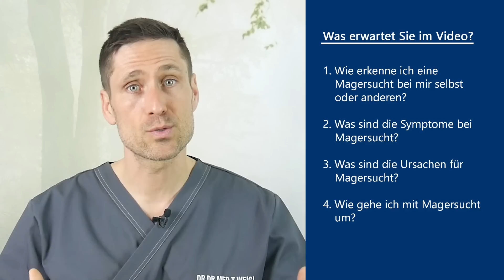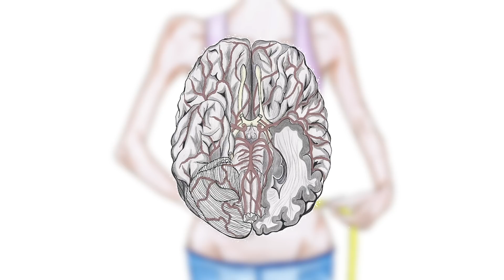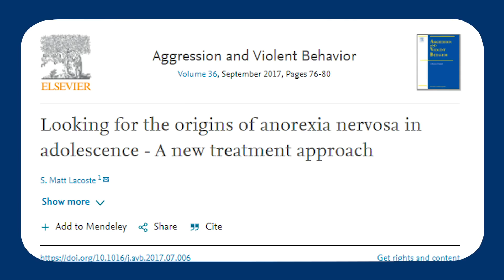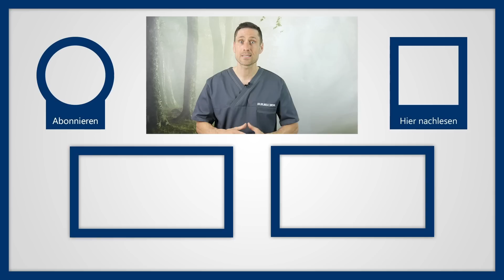Magersucht erkennen: Falscher Körperkult als Ursache? Typische Symptome und erste Anzeichen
Mir ist bewusst, dass auch Beiträge von mir wie „weniger Körpergewicht“, „gesünderes Aussehen“ oder „Gefahren durch Bauchfett“ natürlich gut gemeint sind und ich denke auch sehr wichtig sind, aber ggfs. ins Gegenteil schlagen können. Und die Gefahr von übertriebenem Körperwahn oder einer Magersucht (= Anorexia nervosa) mit anheizen können.
Am häufigsten sind Jugendliche im Alter zwischen 16 und 18 Jahren betroffen. Mehr als 90 % der Patienten sind junge Frauen, aber auch ältere Frauen können betroffen sein. Grundsätzlich erkranken Frauen 10-mal so häufig wie Männer an Magersucht. Man schätzt das ca. 1% der deutschen Frauen und ca. 0,3% der Männer in Dtld an Magersucht erkrankt sind. Viele jedoch wissen es nicht bzw wollen es nicht wissen. Die Dunkelziffer kann also noch höher sein. V.a. von sog. Vorstadien einer Magersucht.

Wie erkenne ich eine Magersucht bei mir selbst oder anderen?
Das Hauptsymptom ist natürlich der selbst erzwungene Gewichtsverlust. Zu Anfang meidet man dabei kalorienreiche Lebensmittel und beschäftigt sich sehr intensiv mit den Inhaltsstoffen der Nahrung. Jede Kalorie ist eine zu viel und die Ernährung wird dauerhaft „optimiert“, um auch noch die letzten Kalorien einzusparen. Nicht selten ernähren sich Magersüchtige von wenigen Hundert Kilokalorien täglich und das über Monate oder Jahre.
Das führt dann zwangsläufig zu Untergewicht. Bei einer Magersucht verliert man schnell bis zu 50% des Gewichts. Bei Erwachsenen geht man ab einem BMI unterhalb von 17,5 von einer drohenden Magersucht aus, da befinden wir uns schon 15% unterhalb des Normalgewichts. Die Steigerung davon ist die Kachexie. Das ist das krankhafte Untergewicht, dass man mit einer Magersucht verbindet. Trotzdem fühlen Betroffene sich konstant zu dick, unabhängig davon was die Waage sagt. In der Psychologie spricht man dabei von einer Körperschemastörung.

Was sind die Ursachen für Magersucht?
Warum jemand dieses krankhafte Verhältnis zu seinem Körper entwickelt, ist tatsächlich noch nicht abschließend belegt. Diese Studie legt nahe, dass es selten ein einzelner Grund, sondern häufig das Zusammenspiel von mehren Faktoren ist, die eine Magersucht auslösen. Häufig berichten Studien wie diese hier aber auch darüber, dass vor allem die unterschiedliche Gewichtung der vorhandenen Informationen wichtig ist. Betroffene erleben sich selbst nämlich nicht durchgängig als zu dick, sie entscheiden sich nur dafür, die Erfahrungen, in denen sie sich zu dick fühlen, besonders stark zu gewichten. Im Endeffekt ist es dann häufig eine Mischung aus biologischen, psychischen und soziologischen Faktoren. Der Wunsch nach Kontrolle gepaart mit einem schwachen Selbstbewusstsein lässt Betroffene dann mit dem Hungern beginnen. Durch erste Erfolge entwickelt sich der Leistungsanspruch, die Erfolge nicht zu gefährden und das Abnehmen weiterzuverfolgen.

▬ Social Media ▬▬▬▬▬▬▬▬▬▬▬▬▬▬▬